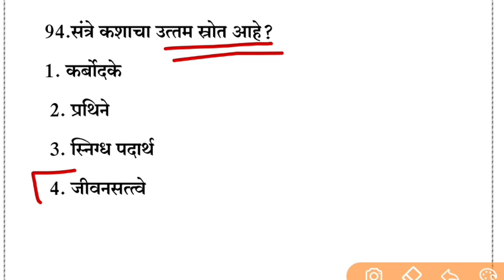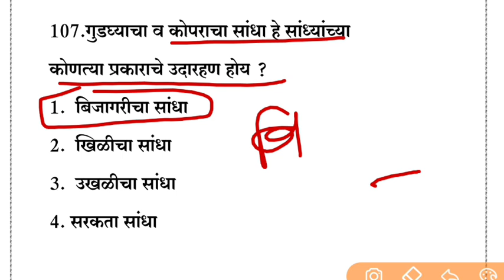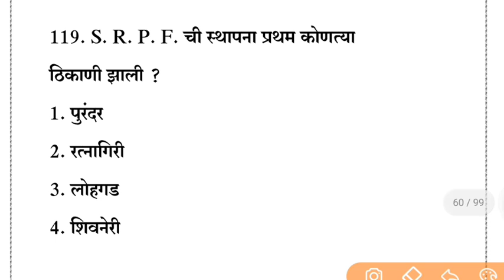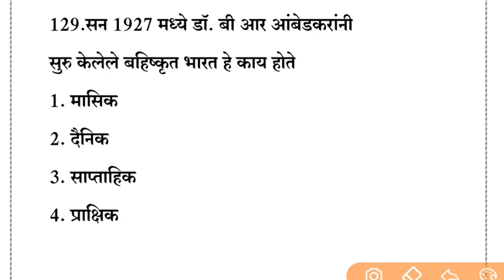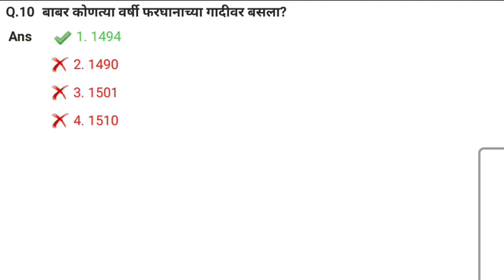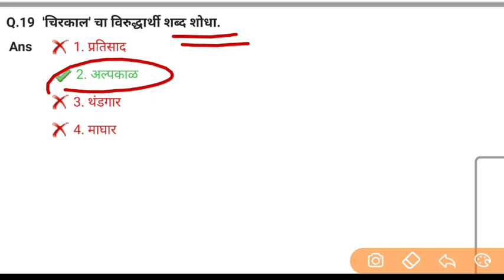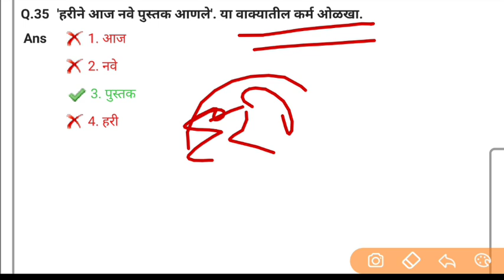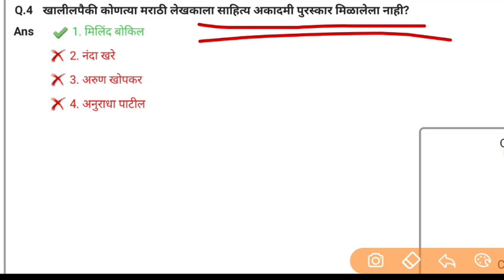VANRAKSHK BHARTI 2023 | वनरक्षक भरती 2023 TCS पॅटर्न प्रश्नपत्रिका भाग -1 वनरक्षक talathi Bharti